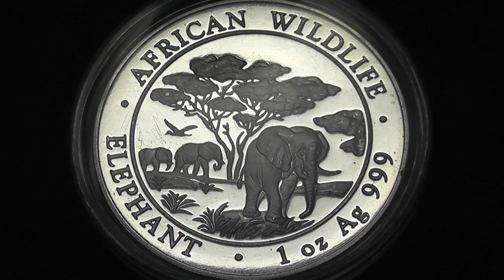Silver and Gold, What if Everyone on Earth, Lived Like an American?